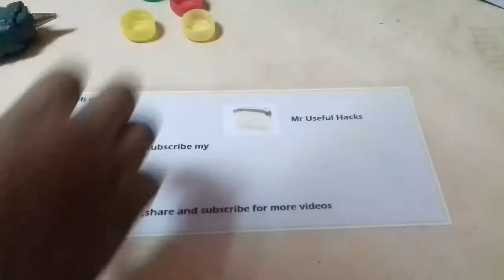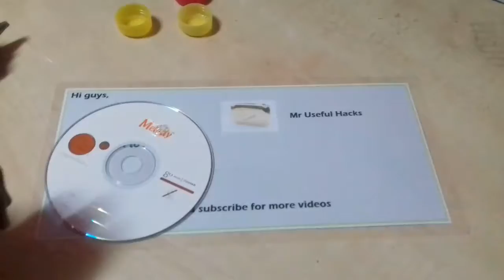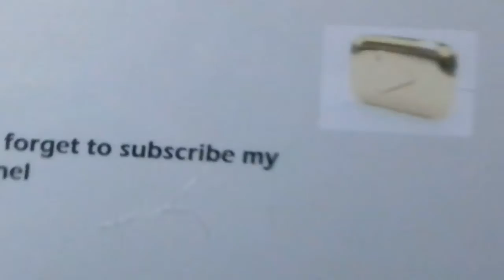LIFE HACKS | 4 AMAZING LIFE HACKS WITH PLASTIC BOTTLES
I use soapy water instead of soap.
1.Watering can
2.Soap dispenser
3.Plastic cup
4.Food saver
5.Paint Container